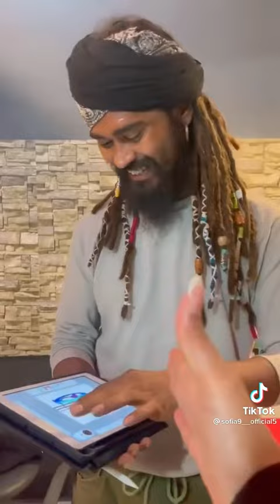Best TikTok Compilation 2022 Hot girl 😍Chines Hot Sexy Girl 😋 | sexy dance🥰 | 💓 New Trending Video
Hello friends
Well come to LAUGH IT UP Youtube channel.
Best TikTok Compilation 2022 Hot girl 😍 Douyin Sexy😋 | Chinese sexy dance🥰 | 💓❤️ New Trending Video
Lunabex,Lunalooox,Luna Baylee,Tiktok,tiktok videos,Shorts,Shorts videos,Girls dance,Sexy Girl,Sex,Big Boobs,boobs,Boom boom
How Ridiculous,Bowling Ball Vs. Trampoline,Magnus Effect,Thors Hammer,Atlas Stone,Anvil,Giant Dart,World Record Basketball Shot,45m Tower,Trampoline
hot girl episodes
hotgirl last episode
hot girl chines
hot girl tommy
hot girl chines drama
chinese sexy dance
hot tik tok sexy video
# cute girl,best of tiktok
# china tik tok
douyin china
hot girl sexy dance
# sexy dance
# tik tok new sexy video
tiktok,tiktok china
tiktok compilation
tiktok compilation 2021
tiktok sexy dance

jin funny
jin jin
jin
funny
funny
try not to laugh
funny cats
funny dog
try not to laugh challenge
funny videos
funny vines
funny fails
funny 2021
funny video
funny moments
fun challenges
funny day
hindi funny
funny videos
comedy videos
#2021 funny
#2021 comedy
#2021 funny compilation
#2021 funny videos episode 2021
desi comedy

must watch new funny comedy videos 2019,
my family,
must watch new funny,
must watch new,
comedy videos fanny,
indian fanny videos,
vigo fanny video,
whatsapp fanny video,
indian comedy,
fanny videos 2019,
comedy videos 2019,
new fanny videos,
village fun,
fanny videos for kids,
fanny whatsapp videos,
"Fanny video"
"Tiktok video"
my family,
must watch new,
comedy videos fanny,
indian fanny videos,
vigo fanny video,
whatsapp fanny video,
indian comedy,
fanny videos 2019,
comedy videos 2019,
new fanny videos,
village fun,
fanny whatsapp videos,
"Fanny video"
"Tiktok video"